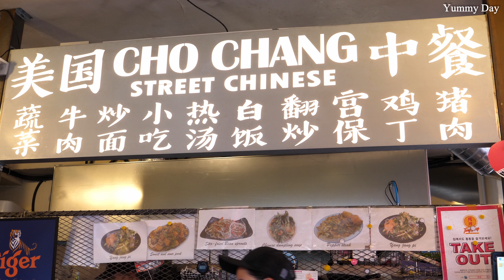이색적 분위기가 물씬 문래동맛집 통통 - 홍콩토스트 / Hong Kong Toast, Tong Tong / Korean Street Food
💖 통통  💖 Tong Tong 💖

🧡 주소 : 서울특별시 영등포구 도림로 139길 11-1
🧡 Address : 11-1, Dorim-ro 139-gil, Yeongdeungpo-gu, Seoul, Republic of Korea